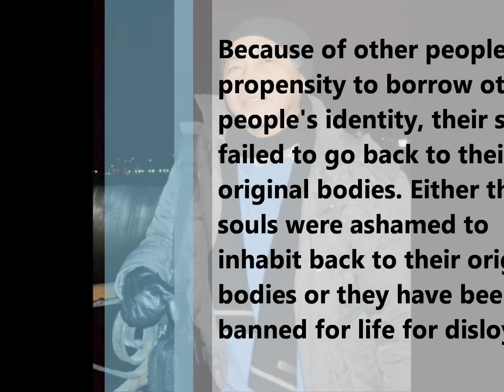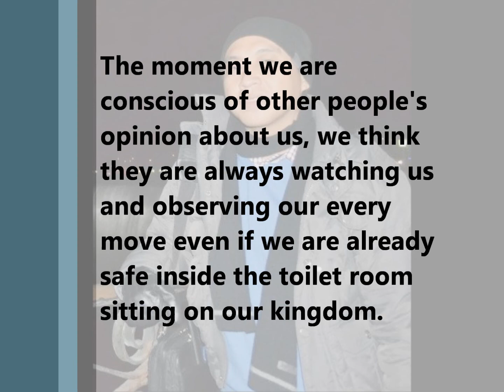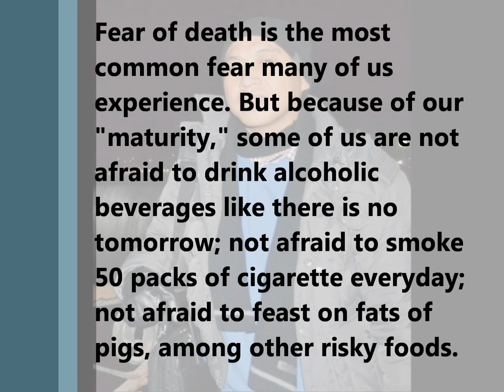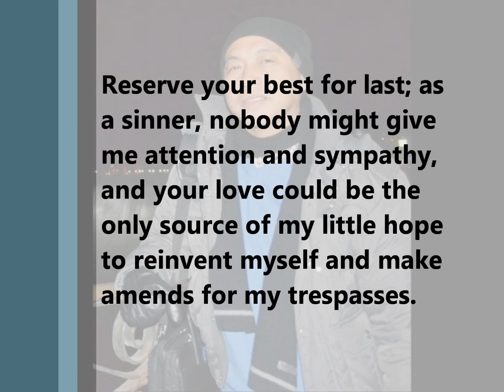TAKE ME NOW-QUOTES (4).wmv